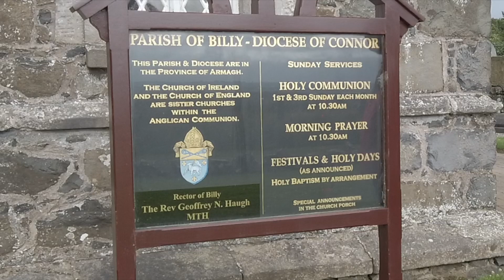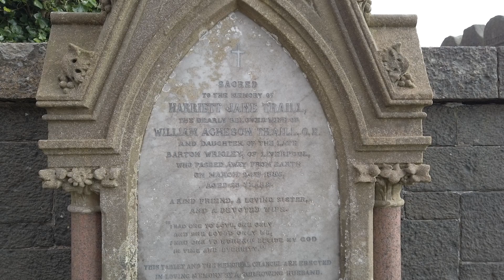How not to get to the Giants Causeway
William Traill was born in Ballylough, County Antrim, and was educated at Trinity College, Dublin where he took a degree in engineering. From 1868 to 1881 he served on the Geological Survey of Ireland and built an electrical railway from Portrush to the Giant's Causeway in 1883, the first ever constructed in the world. He was a brother of Anthony Traill.

Traill, William Acheson (1844–1933), civil engineer, was born in Ballylough House, Bushmills, Co. Antrim, third son of William Traill, landed gentleman of Bushmills, and his wife Louisa, daughter of Robert Ffrench of Monivea Castle, Co. Galway. After private schooling, William A. and his brother Anthony Traill entered TCD, where they were both involved in the university's foot races (the precursor of modern athletics); William received his BA (1865), licentiate in civil engineering (1867), and MAI (1873). For many years (1868–80) he worked for the geological survey of Ireland, producing important maps of the rock and soil formations of counties Down, Louth, Antrim, and Mayo. Despite his good work, it was not a job that held much promise: although he was in the employment for twelve years, he was always considered ‘temporary’ staff and the pay is said to have been abysmal. Not surprisingly, in August 1860 he resigned his post in order to join his brother in providing a new railway line in Co. Antrim. The concept of tourism had rapidly expanded in the mid-Victorian period and the Giant's Causeway was one of Ireland's top tourist destinations; a hotel was situated there (owned by the Traill family) but the train service only went as far as Portrush, so in order to reach the Causeway one had to walk the 10 miles or hire a carriage. It was William's pioneering idea to extend the line to the Causeway using the innovative concept of hydroelectric power. To do so, two important acts of parliament were procured amid bitter opposition, but the brothers were successful, and in 1880 the Giant's Causeway, Portrush & Bush Valley Railway and Tramway Co. was incorporated with Anthony as a director and William as chief engineer (1880–1933).

Traill's initial idea was to transport passengers along the north coast and to ship ore from inland mines to the harbour at Portrush. To produce the required hydroelectricity, he built a power station in Walk Mills, harnessing energy from the River Bush. The project was completed in 1883, and on 28 September the new Portrush–Bushmills railway line, the first hydroelectric railway in the world, was formally opened by the viceroy, Lord Spencer. In 1887 it was extended to the Giant's Causeway and ran continuously for over sixty years, although by 1890 it was only a passenger line; it closed permanently 30 September 1949. Other than his engineering commitments, Traill regularly attended meetings of the British Association, and was a fellow of the RSAI and an active member of Ulster's masonic order. While plans were underway to celebrate his tramway's 1933 golden jubilee, he fell ill early in the year and the celebrations were cancelled. He died at his residence, Rock House, Portstewart, Co. Londonderry, on 6 July 1933.

Traill married firstly (1879) Harriet Jane, daughter of Barton Wrigley of Liverpool; she died six years later. He married secondly (1891) Elizabeth Jane Greer of Ivy Lodge, Newry; they had a son and a daughter. He and his third wife, Nora, daughter of Robert Proctor Woodhouse of Preston, Lancashire, married in 1925, but they had actually met thirty years earlier when he saved her from drowning at the White Rocks, Portrush. The Woodhouses had been out in a rowing boat, but when it capsized, they were thrown into the sea. Traill witnessed the accident from the road and swam out to rescue them; he succeeded in saving Nora and her father, but her mother, brother, and cousin all drowned. For his bravery, he was awarded a silver medal from the Royal Humane Society and a silver bowl from the people of Preston.

In recognition of his innovation and contribution to the progress of Ulster, Traill is among those who have been pictured on the Northern Bank's £5 note.